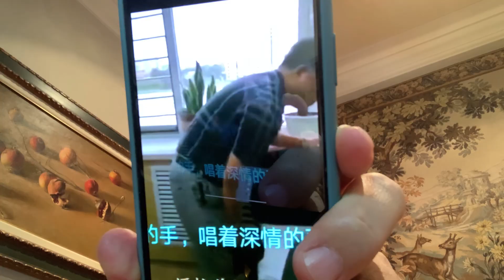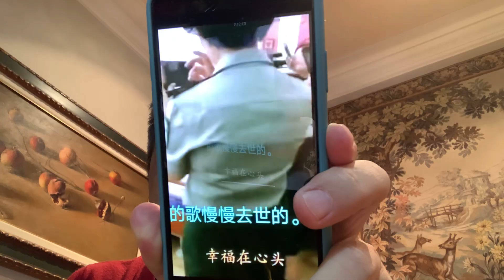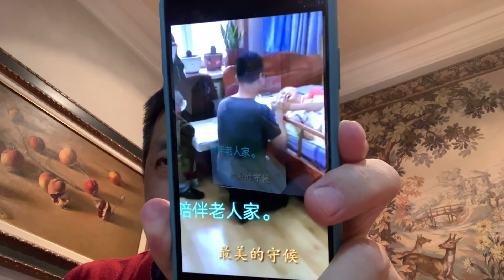马玉涛（演唱【马儿呀你慢些走】一曲成名）病重住院！！！～～～据传因吸毒两次入狱的歌手👨‍🎤尹相杰是她的儿子👦（不能确定✅）～～～我的老同事当年与马玉涛过从甚密～～他是北京市规划局出来的～～打麻将